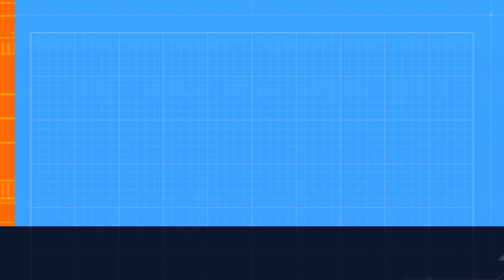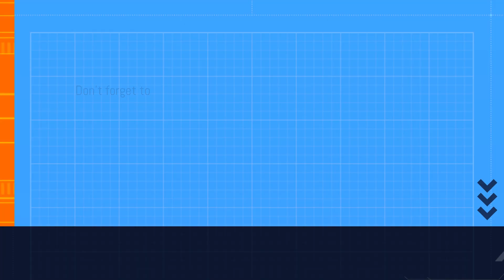First Infected Gameplay | Deceit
This is my first time playing this game. I have no idea why my teammate was shooting me.